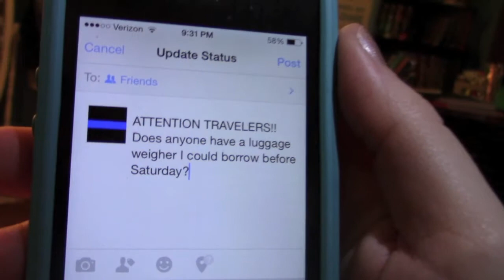Lissy's DCP - T- ONE WEEK!!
Just a vlog. A kinda real one this time.

Social Medias:
Snap Chat: ElisabethDare
Line (SO WE CAN PLAY TSUM TSUM!!): ElisabethDare